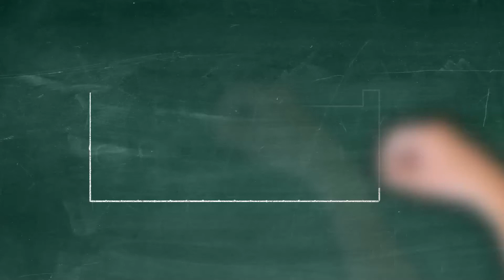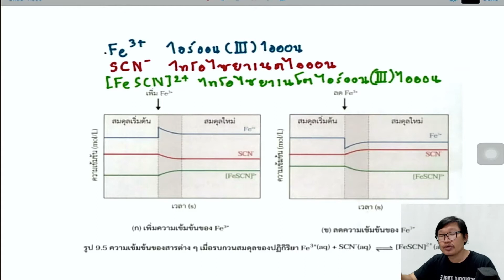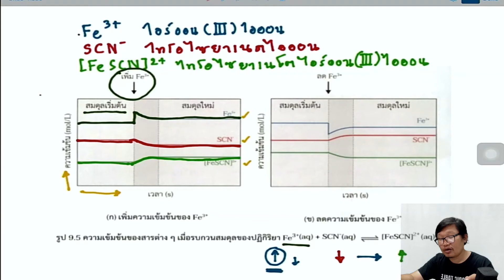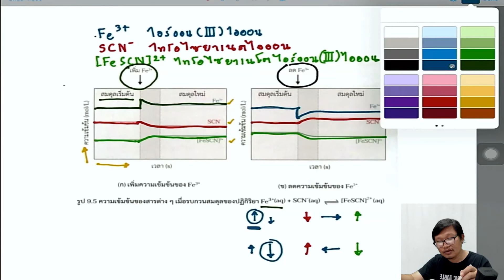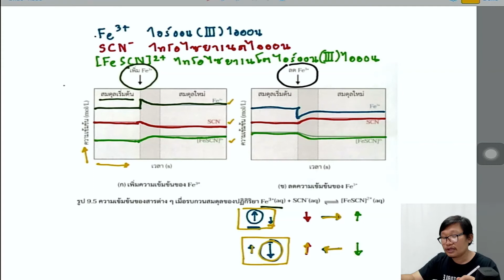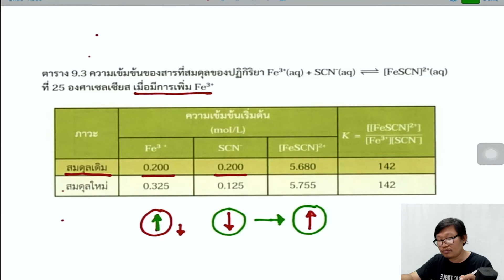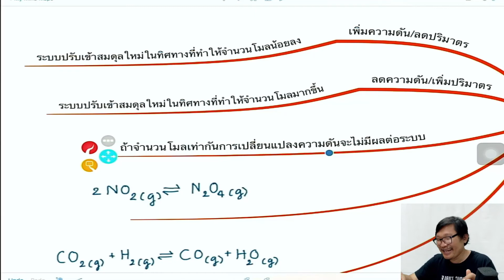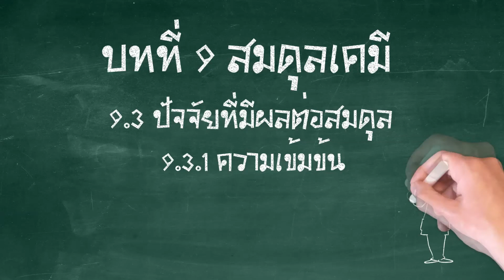9.3 ปัจจัยที่มีผลต่อสมดลุ 9.3.1 ความเข้มข้น บทที่ 9 สมดุลเคมี เคมี เล่ม 3 ชั้นมัธยมศึกษาปีที่ 5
บทที่ 9 สมดุลเคมี เคมี เล่ม 3 ชั้นมัธยมศึกษาปีที่ 5
9.2.1 การคำนวณเกี่ยวกับค่าคงที่สมดุล (EP.2)
9.3 ปัจจัยที่มีผลต่อสมดลุ
9.4 สมดุลเคมีในสิ่งมีชีวิต สิ่งแวดล้อม และอุตสาหกรรม